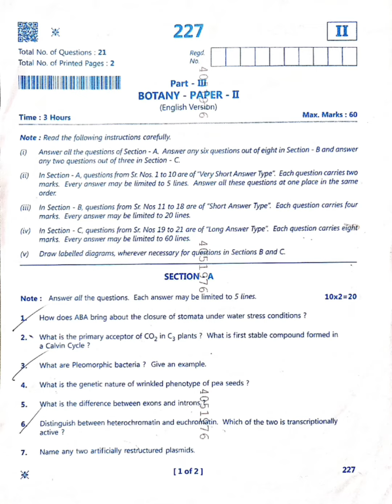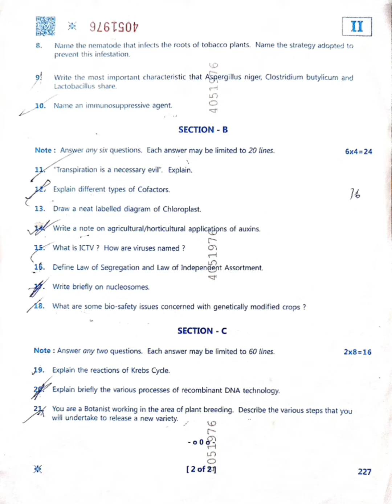Sr.Intermediate Botany Question Paper//💯💯💯% Real Public Exam Paper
botany questionpaper ipe intermediate sr. botany